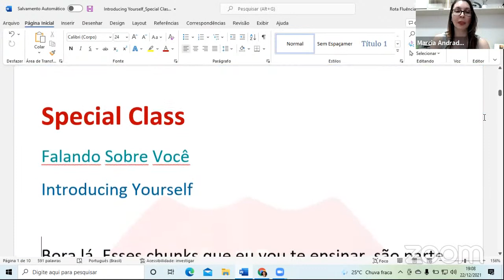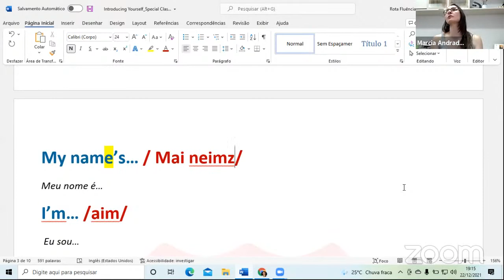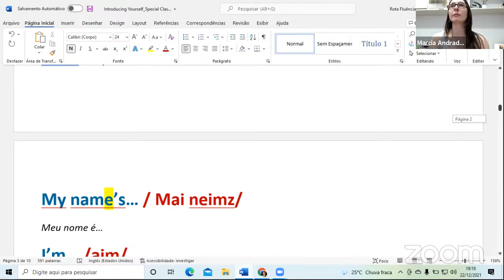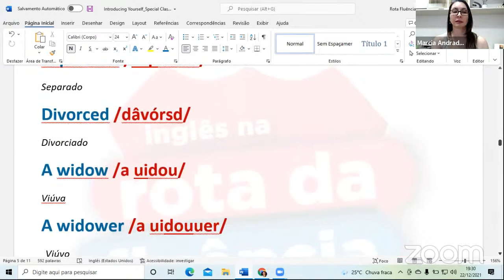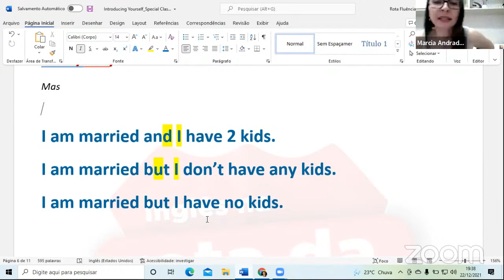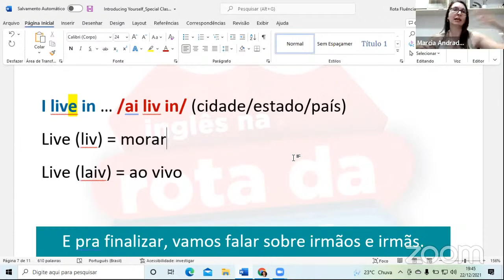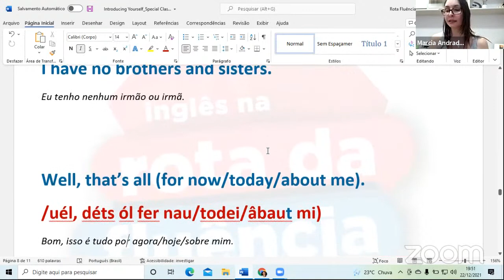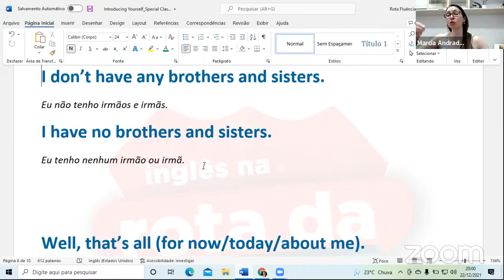Bora Treinar o Speaking e a Pronúncia juntos!